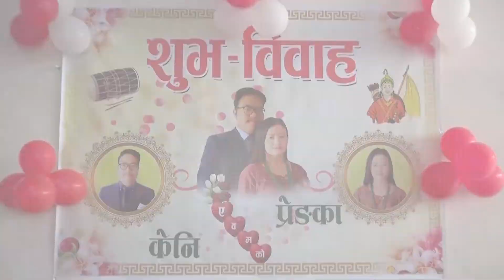Keny weds prengka